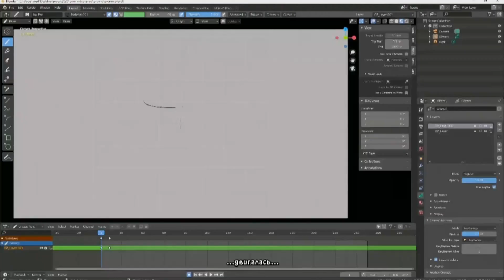ПЕРВЫЙ ВЗГЛЯД ►PRIM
PRIM